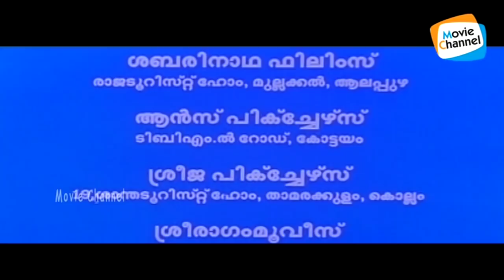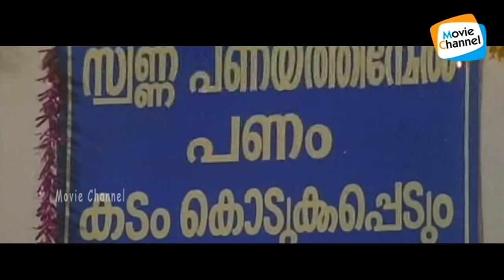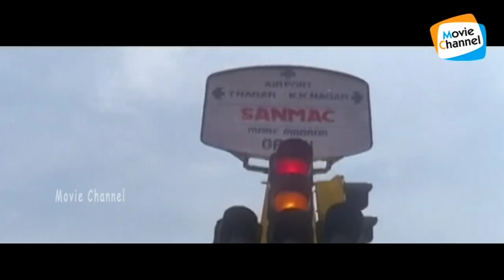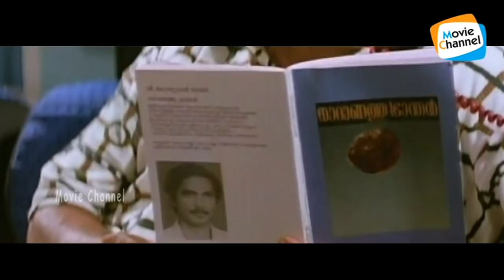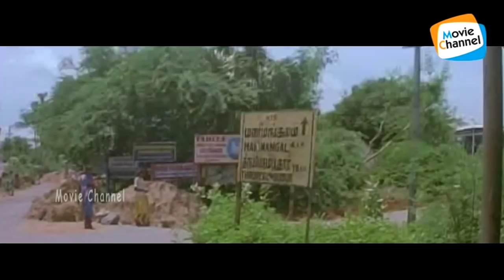Parassala Pachan Payyannur Paramu Malayalam Full Movie | Superhit Malayalam Movie | kavya madhavan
''Parassala Pachan Payyannur Paramu'' is a 1999 Indian Malayalam film, directed by P. Venu, starring Jagathy Sreekumar and Sreenivasan in the lead role Directed by Venu, Starring Rajan P. Dev, Janardanan, Kavya Madhavan, Sreeja & Sainudheen play pivotal role.
Directed by  P. Venu
Starring  Jagathy Sreekumar, Sreenivasan